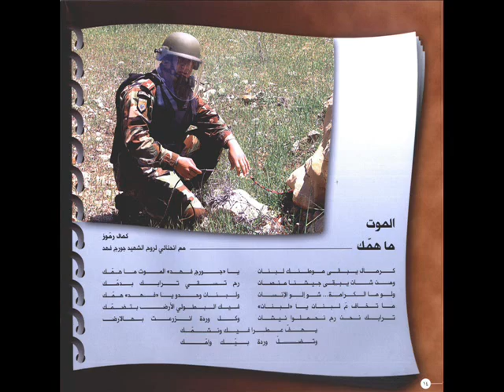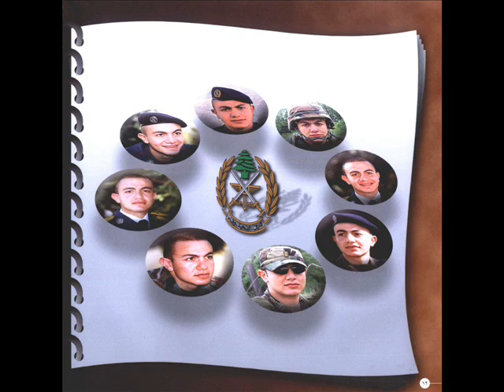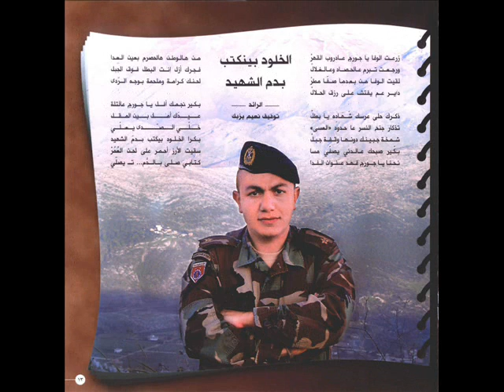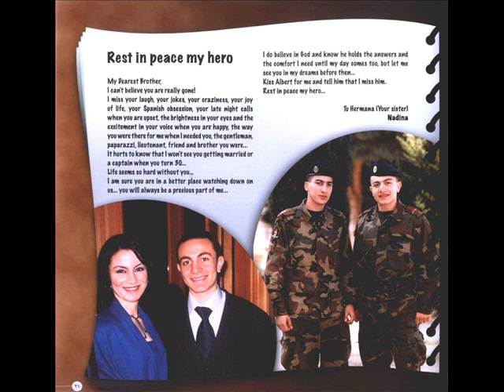our beloved hero lt.george fahed